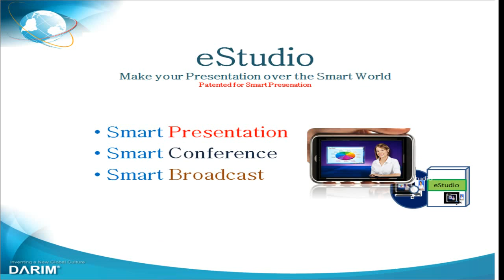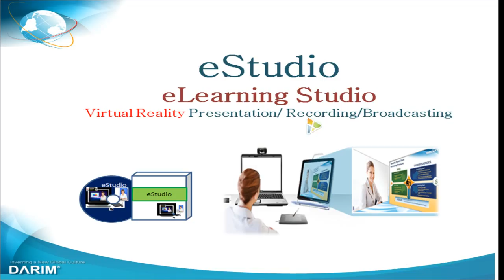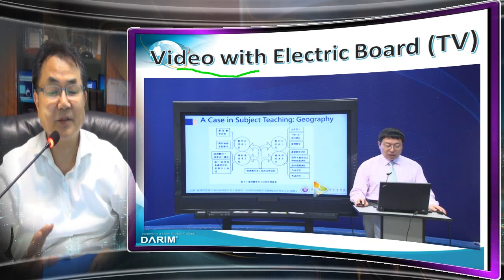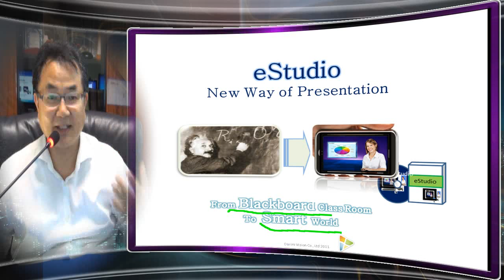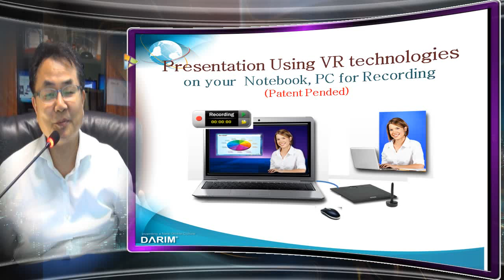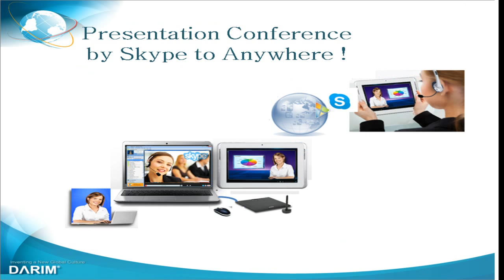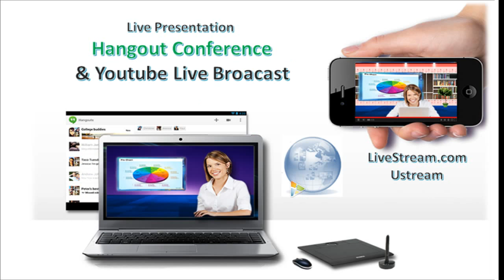eStudio, 거꾸로 교실 강의녹화, 프리젠테이션 방송, 회의가 여러분 노트북에서 시작됩니다.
eStudio 언제 어데서나 프리젠테이션을 하는 새로운 스마트 세상으로의 프리젠텨 eStudio 가 드디어 출시 되었습니다.   eStudio s/w를 설치하신 여러분의 컴퓨터는 이제 전세계에 방송을 하는 개인 방송국을 만들게 될것입니다.  그동안 개인용 컴퓨터 시대에서 개인용 방송국 시대로의 변화를 컴퓨터에 하게 되는 것입니다.

eSTudio  is a personal Smart Broadcast Station where you can create own Studio in minites, create own cameras in your virtual Studio from a real cameras, and do all operation by your-self without any camera men, operator but your self.  It is so easily designed that all operation can be done in realtime.  All concepts are intelligently designed for novice peoples to make CNN style presentatoin from any place, any time, by any person.